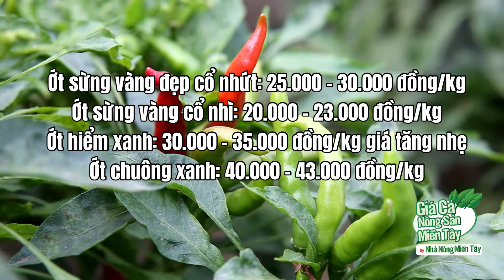Giá ớt các loại hôm nay tại tỉnh Miền tây ngày 06.05.2022 | Nhà Nông Miền Tây - Mekong Farmer